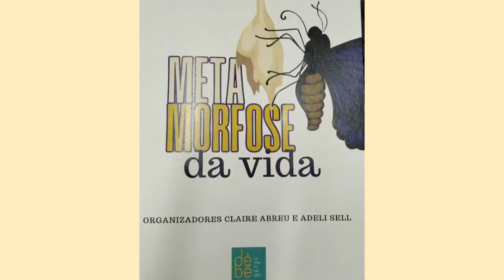Metamorfose da Vida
O livro Metamorfose da Vida chega para oferecer aos leitores, reflexões sobre a vida daqueles que já envelheceram e dos que ainda hão de envelhecer.  Neste  vídeo, apresentamos um pouco sobre o livro, a ser lançado em breve. Comigo, Claire Abreu e Zhélide Hunter.